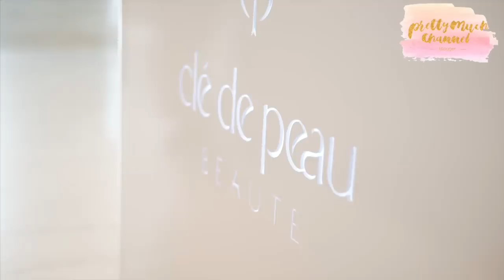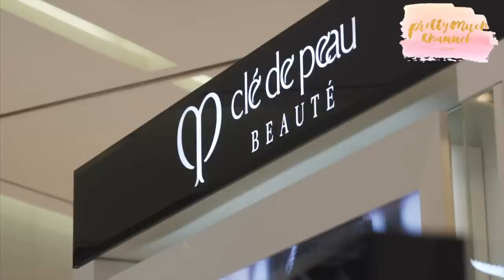SWATCH ♡ Cle de Peau Lipstick Cashmere ft. Lip Glorifier & Radiant Corrector for Eye ♡ Pretty.Much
Nhớ xem với chế độ HD nhé các bạn ♡

♡ Các sản phẩm được nói tới trong video ♡

CLE DE PEAU Lip Glorifier

CLE DE PEAU Radiant Corrector for Eyes

Film & Edit by FA Production
♡ Link Giảm Giá ♡

- DANIEL WELLINGTON: Sử dụng mã "PRETTYMUCHCHANNEL" để được giảm ngay 15% hoá đơn và miễn phí shipping.

- Link đăng ký EBATES nhận Cash Back khi mua đồ ở Mỹ

- Mua đồ trên Charlotte Tilbury giảm $15 hoá đơn đầu tiên
♡ Liên lạc với Ly ♡

♡ Ly Đang Dùng? ♡

♥ Clothes: Lamy Design

♥ Lipstick: Cle de Peau Lipstick Cashmere

♥ Accessories: LyAnh Shop

♥ Ly dùng máy gì để quay video? - Sony Rx100 M3, Canon G7X Mark II & Canon EOS Rebel T6i

♥ Ly dùng phần mềm gì để chỉnh video? - Final Cut Pro hoặc iMovie

♥ Ly đang sống ở đâu? - Hà Nội

♡ PrettyMuchChannel là ai? ♡

Xin chào các bạn, mình là Ly - hay mọi người còn biết tới cái tên Pretty.Much, mình rất vui là các bạn đã tìm thấy video này của mình. Mình là cô gái 27s có làn da hỗn hợp thiên dầu và dễ nổi mụn. Đây là nơi tớ sẽ chia sẻ các mẹo làm đẹp, nhận xét các sản phẩm làm đẹp từ bình dân tới đắt tiền! Nơi ẩn náu của một con bé mê mỹ phẩm ^^

♥ Chúc các bạn luôn xinh đẹp ♥